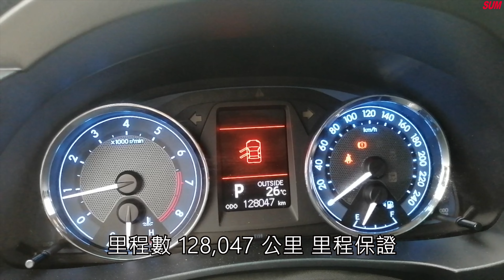【SUM中古車】TOYOTA ALTIS 1.8 Z版 安全性配備再升級 2015年 台南市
車商資訊：SUM車易購汽車 高宇祥先生
車輛資訊：2015年TOYOTA ALTIS
車輛售價：48.8萬
車商地址：臺南市六甲區龜子港143號